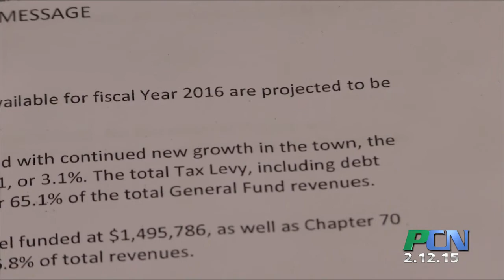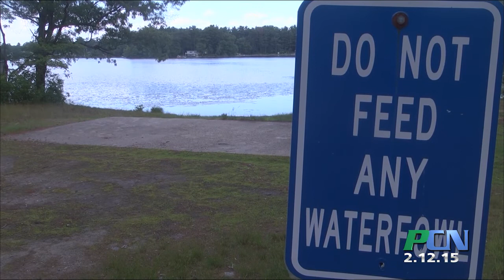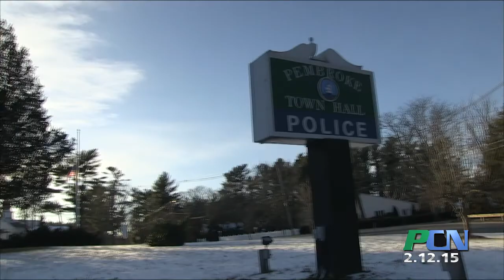PCN Town Talk Pembroke 2-12-15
PCN PACTV Community News Town Talk Pembroke 2-12-15

Town Talk brings us up to Pembroke for a mid winter update.